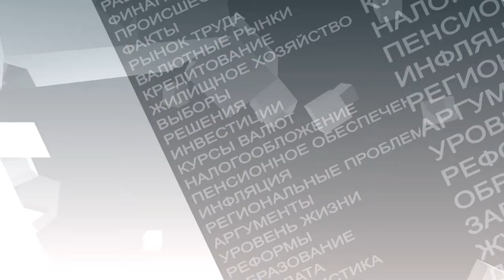"Время петь!" - Новый год на Восьмом!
Музыканты Владивостока - специально для жителей города в студии 8 канала.